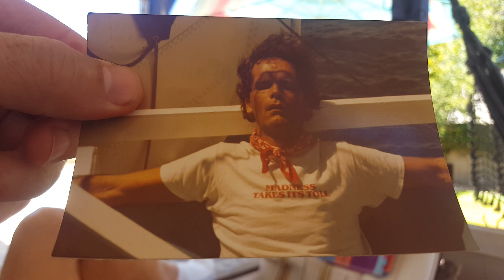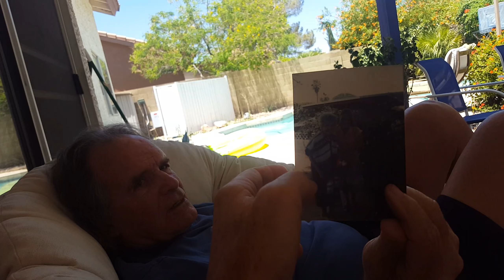Dad Dialogues 499: Series of chronological photos for dad